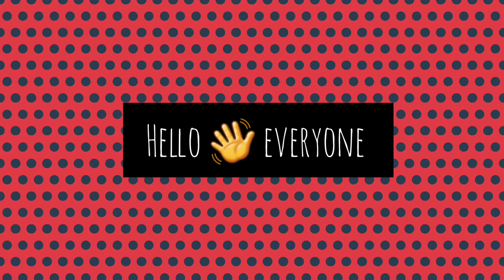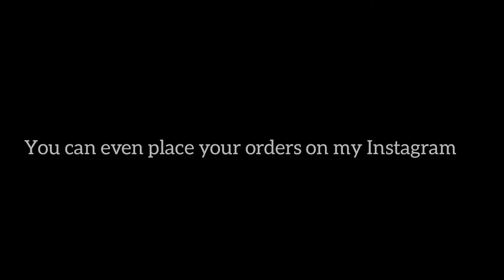SUFISM PAINTING 🎨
This painting is made on A4 paper 📃 using Acrylic paints.

Starting Music 🎶 Please don't go
Other Musics 🎶
Musician: Jeff Kaale
Musician: Carl Storm

IDEA for the painting TAKEN FROM Instagram @rungraiziya